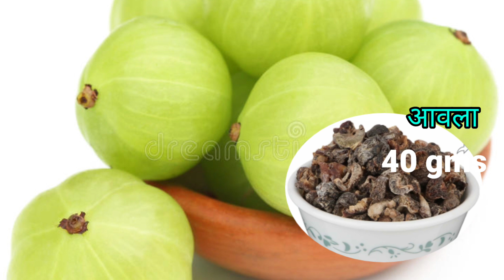बाल काले करने का कुदरती फार्मूला। बाल काला करने की घरेलू दवाई। घर में हेयर डाई बनाने का तरीका